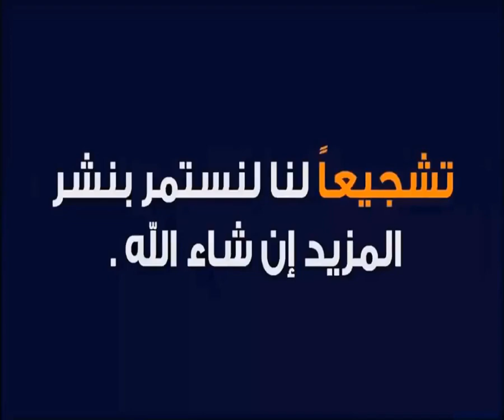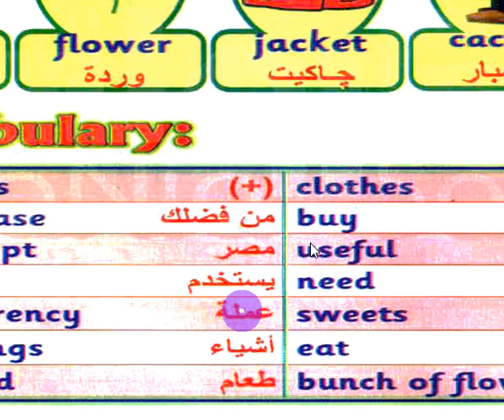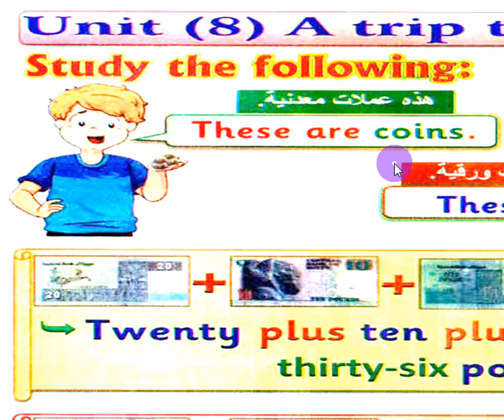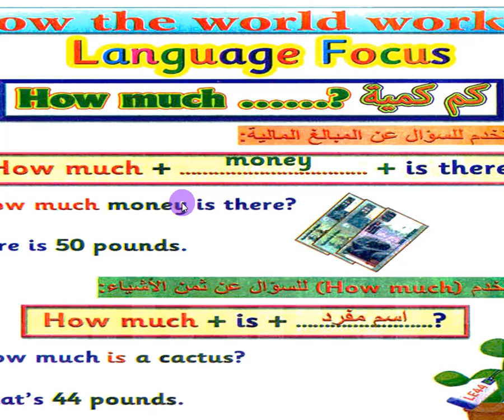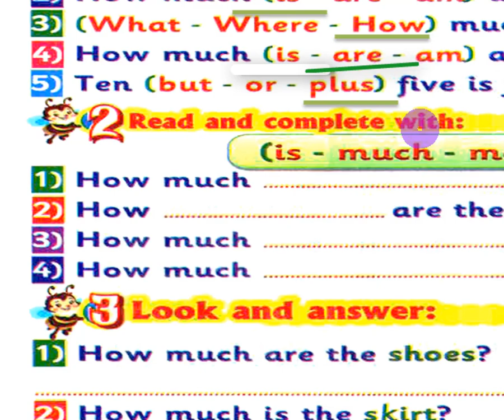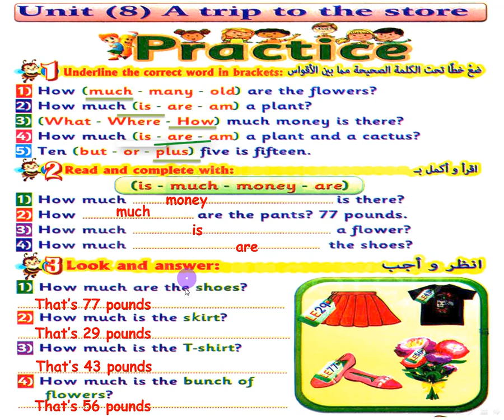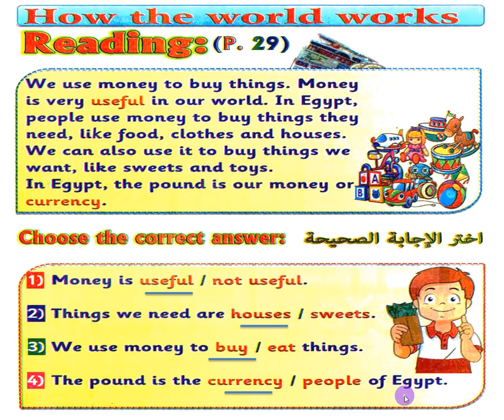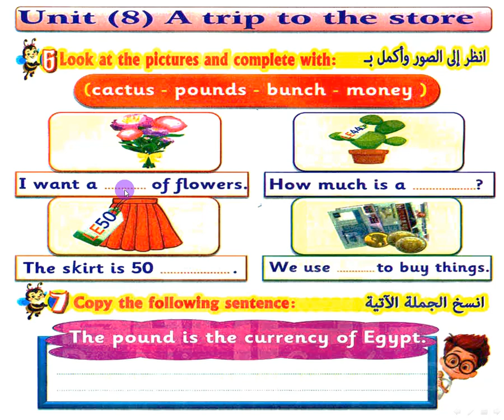منهج كونكت للصف الثانى الإبتدائى لغة إنجليزية الفصل الدراسى الثانى الوحدة 8 صفحات الكتاب 26-29